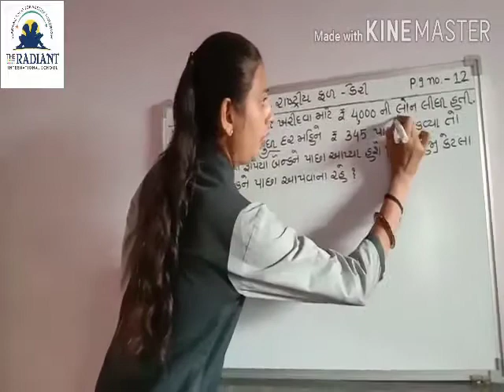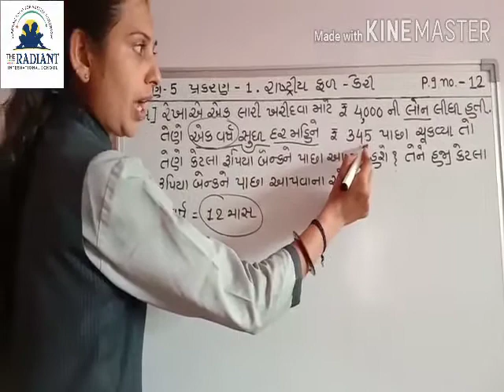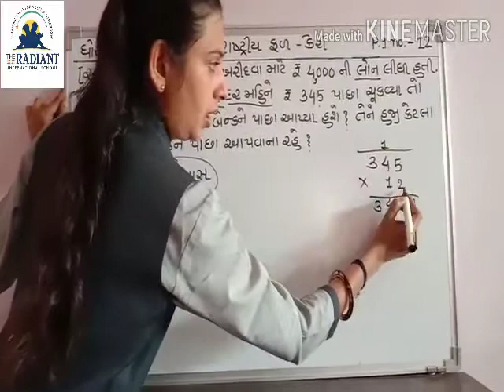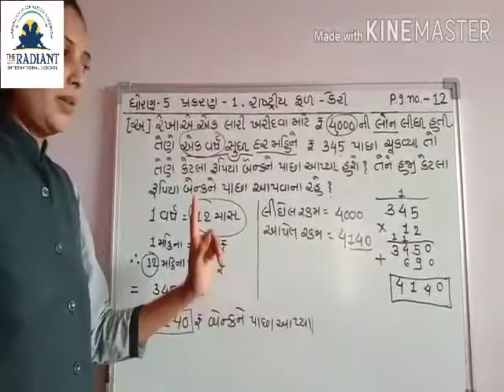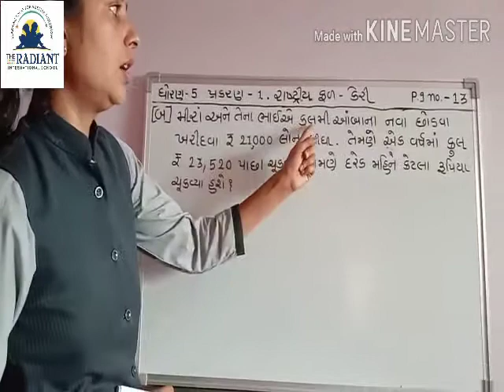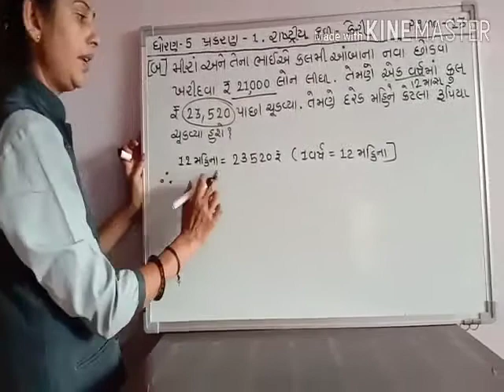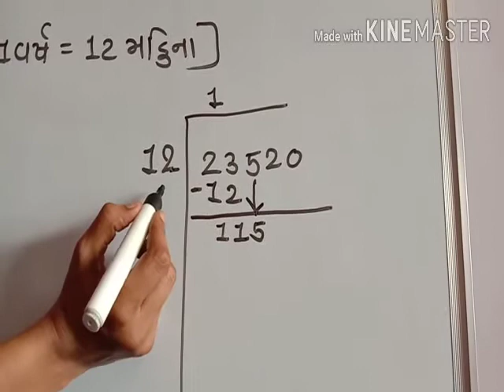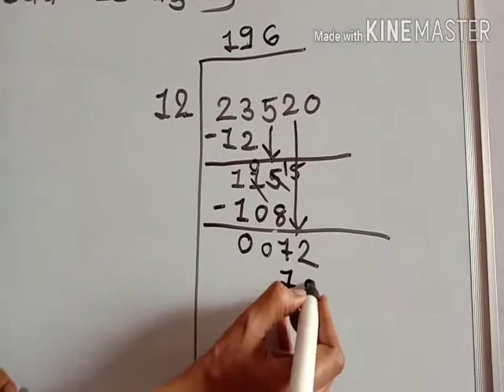GUJ MED STD 5 MATHS CH 1 રાષ્ટ્રીય ફળ કેરી PART 8 B